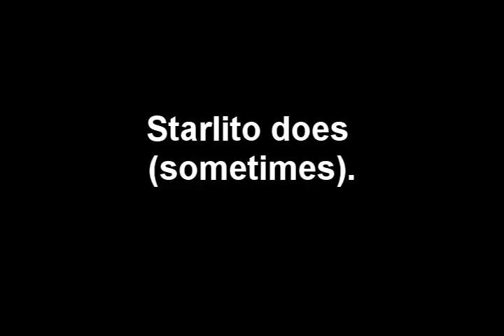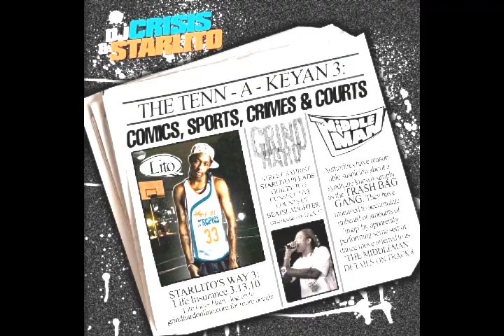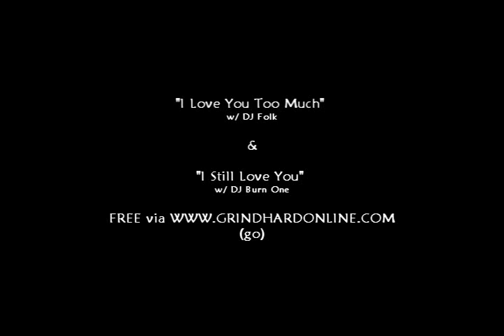In Studio w/ Cash Money/ Young Money & Starlito's Way 3 (All Star)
GrindHardTV EXCLUSIVE: Behind the Scenes in studio w/ Starlito (All Star) & Mack Maine recording "Say my Name". Watch as Cash Money Records/I.E.'s All Star releases more information about his forthcoming Street Album STARLITO'S WAY 3:Life Insurance